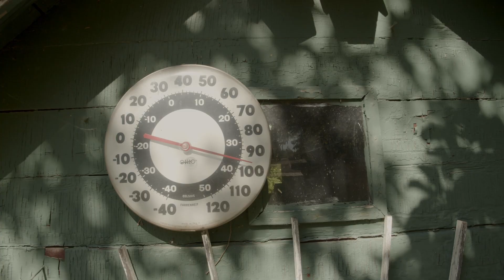☀️ FaithWorks Day 5!! 🛠